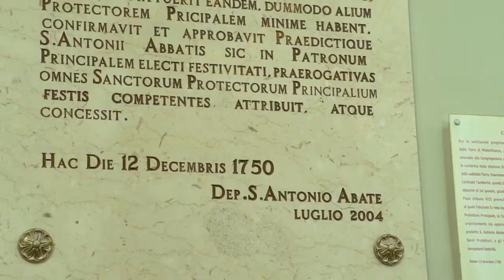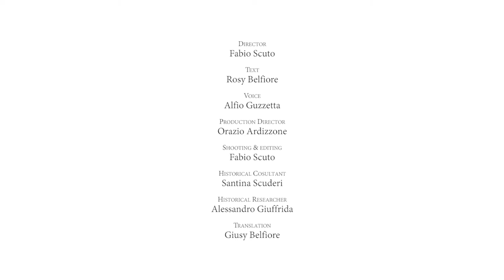Chiesa Madre - "Riscoprire il passato per creare un futuro" - Bilancio Partecipativo 2017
Valorizzare i beni archeologici e culturali del territorio di Misterbianco realizzato con i fondi del Bilancio partecipativo 2017.
Ora media & communication

Il Comune di Misterbianco, così come stabilito dalla Giunta Municipale con la deliberazione n. 150 del 10/07/2017, promuove il Bilancio Partecipativo quale strumento per il coinvolgimento dei cittadini nella formazione delle scelte amministrative.